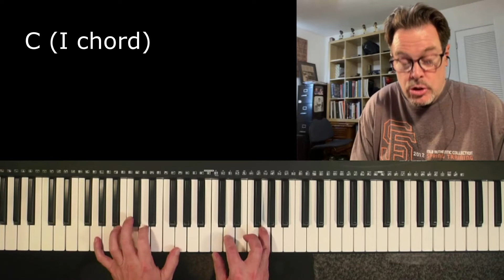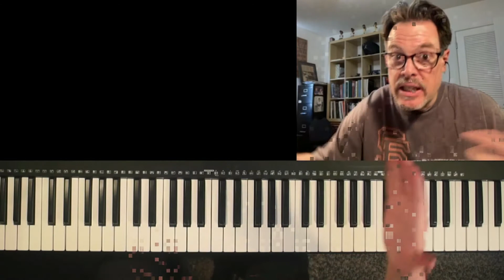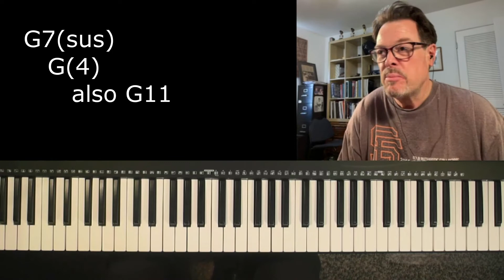Jazz and popular music, suspended chords 1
Stupid Piano Tricks (By a Bass Player) Suspended chords 1/2.
Sus chords, suspensions, suspended harmony, etc.
What are they, what do they sound like, why/where and when to use them? Notation and approaches to interpreting them in a chord chart.
Add depth to your V7 chords.